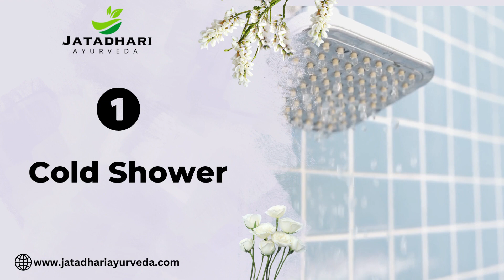5 Ways To Treat Your Skin Allergy Naturally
We bring you five natural ways, in collaboration with Jatadhari Ayurveda, to effectively treat skin allergies. Discover the power of Ayurvedic remedies as we, at Jatadhari Ayurveda, guide you through the following points:

⭐️ Herbal Ingredients
⭐️ Customized Remedies
⭐️Safe and Chemical-Free
⭐️Step-by-Step Guidance

Join Jatadhari Ayurveda on this enlightening journey towards naturally treating your skin allergies.